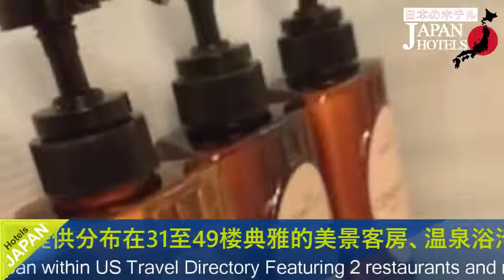HOTEL UNIZO Osaka Yodoyabashi - Osaka Hotels, Japan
HOTEL UNIZO Osaka Yodoyabashi 3 Stars Hotel in Osaka, Japan Within US Travel Directory Featuring 2 restaurants and rooms with free internet, Hotel Unizo Osaka Yodoyabashi is located directly above Yodoyabashi Subway Station.
The Umeda area is just one subway stop from Yodoyabashi Station.
 The lively Dotonbori area is 15 minutes away by subway and foot.
 Universal Studios Japan and Osaka Aquarium Kaiyukan are both about 30 minutes from the hotel by train.
Rooms at Osaka Hotel Unizo Yodoyabashi feature a clean, comfortable style with modern lighting.
 Each is fitted with a refrigerator and a flat-screen TV with satellite channels.
In addition to Beauty Salon El Zafiro Yodoyabashi, the hotel offers a muscle-training studio, massage services, and a business centre with fax/photocopying services.
Tennosachi Yamanosachi Restaurant serves Japanese specialities.
 Alfaro offers Italian dishes.
 Chuo Ward is a great choice for travellers interested in shopping, gourmet food and food.

Hotel Location : Chuo-ku Koraibashi 4-2-7zip 541-0043, Osaka, Japan